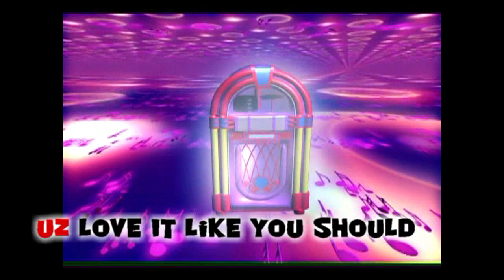The Uncharted Zone: Love Story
This episode of The Uncharted Zone tells a Love Story featuring music from Brooks Hubbert, Phil Thomas Katt, Johnny C. and Dwight Burns.